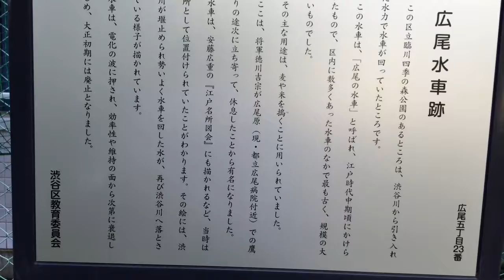臨川四季の森